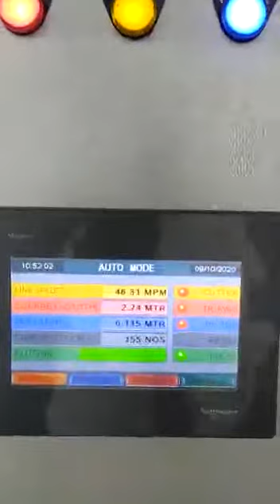ERW Tube Mill Manufacturing, MS Tube Mill Manufacturing, IGBT Compact Welder ✅ By Surya Electric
200Kw_IGBT_SINGLE_CABINET_Welder_Latest_ _Technology_Installation_Done✅ GUJARAT.

By Surya Electric.        Since 1993

Surya Electric                 Since 1993

manufacturer:-  Solid state Hf welder, IGBT Welder, IGBT Compact Welder, ERW Tube Mill, SS Tube mill, Slitting Line Machine etc

Head Office

 Delhi-NCR  (India)

Branch Office

Mandi Gobindgarh,-  (Punjab)

Branch Office

Panchashil Industrial Estate,
Maharashatra,-  (India)

Manufacturing Unit

Unit 1st - Amloh Road, Mandi gobindgarh (Punjab)

Unit 2nd - Delhi NCR -  (India)

Mobile &whatsapp